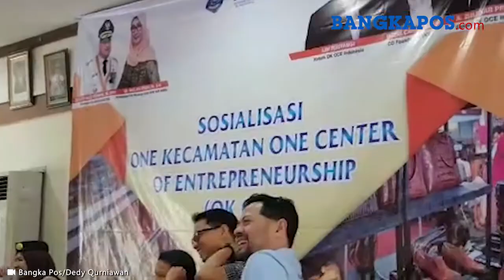Gubernur Babel Beri Cendera Mata ke Kakak Sandiaga Uno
BANGKAPOS.COM - "Ini Timah," kata Gubernur Kepulauan Bangka Belitung saat memberikan cendera mata berupa plakat kepada founder OK OCE Indra Cahya Uno pada acara sosialisasi OK OCE yang digelar di Gedung Mahligai, Rumdin Gubernur, Jumat (2/8/2019).
Sosialisaai OK OCE atau One Kecamatan One Center of Entrepreneurship ini digelar  Dinas Koperasi dan Usaha Kecil Menengah Kepulauan Bangka Belitung.

Acara  mengundang dua ratusan pelaku UMKM di gedung Mahligai, Rumah Dinas Gubernur Babel, Jumat (2/8/2019) pagi.

Sosialisasi disampaikan berbagai narasumber. Satu di antaranya Founder OK OCE, Indra Cahya Uno. Dia diketahui adalah kakak dari mantan cawapres Sandiaga Uno.

Seperti halnya penampilan Sandiaga Uno di depan publik, Indra Cahya juga tampak mengenakan setelan sporty. Ia mengenakan setelan kaus polo putih dan celana biru navy.

Dia juga mengenakan sepatu kets hitam berlis putih dan duduk di samping Ketua TP PKK Babel yang juga Ketua Korwil ICSB Babel, Melati Erzaldi.

Gubernur Babel Erzaldi Rosman dijadwalkan hadir pada sosialisasi ini. Qurniawan)